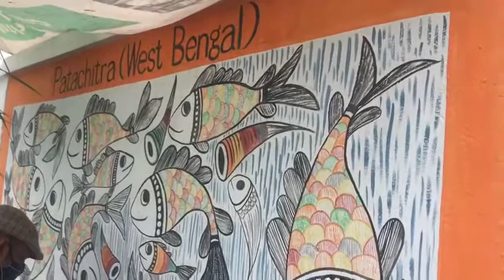Making Pata chitra west bengal art form...By gaurav kamal in raigarh c.g.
Fish Pata chitra